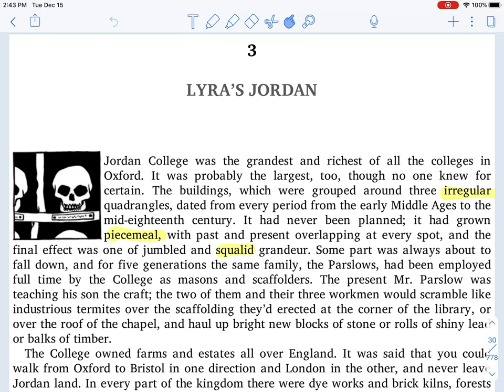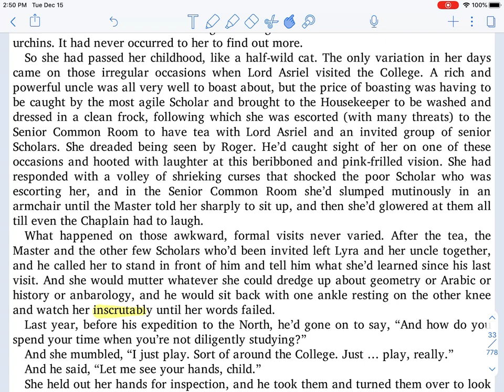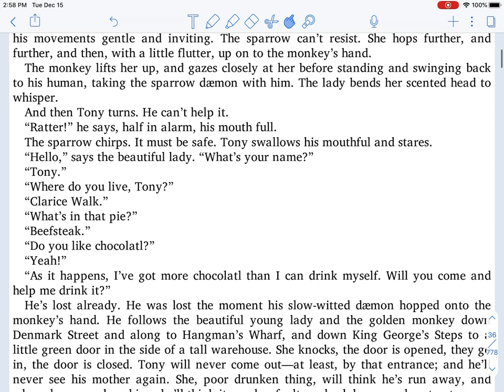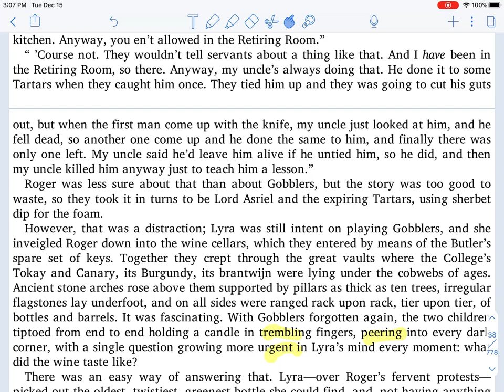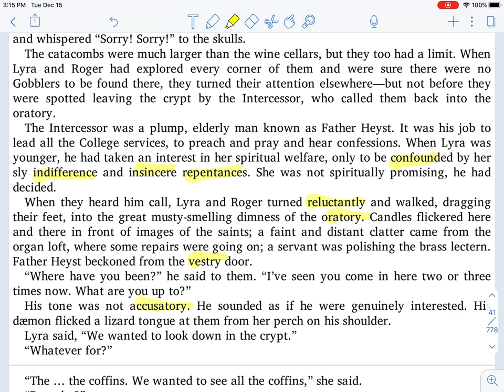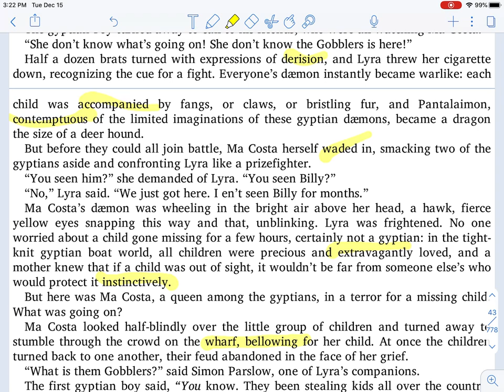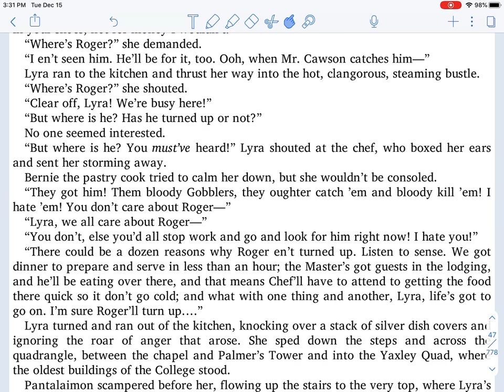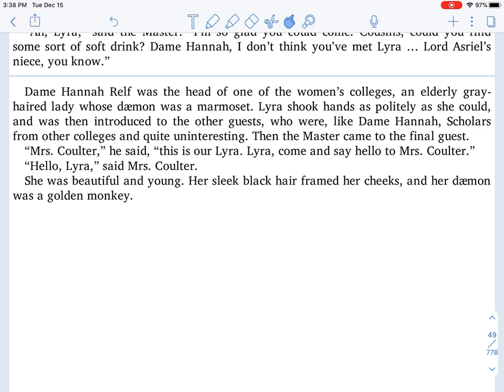The Golden Compass Chapter 3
Please write down questions and words of interest.